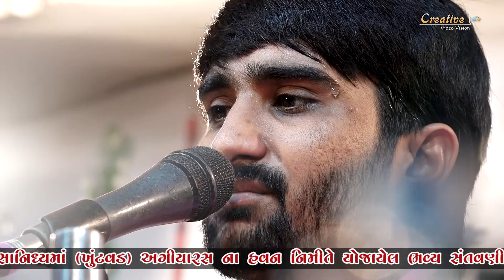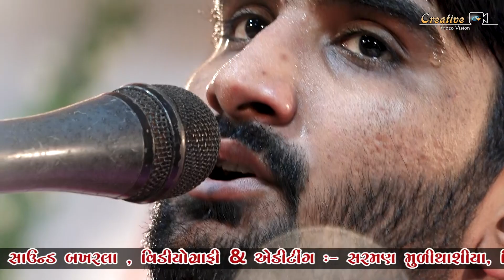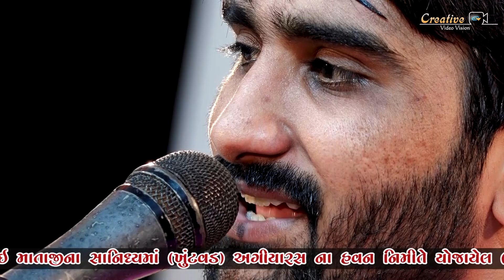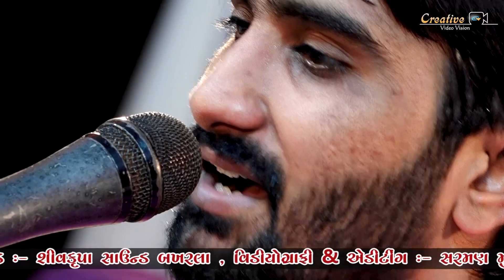HOI MEDO K HOI MA NO TARVEDO || Pareshdan Gadhavi Hit Song 2023 હોય મેળો કે હોય તારો તરવેડો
હોય મેળો કે હોય તારો તરવેડો | Pareshdan Gadhvi |

Madhavpur {Ghed}

VIDEOGRAPHY & EDITING
CREATIVE VIDEO VISION
SARMAN MULIYASHIYA

VENUE:
 CREATIVE VIDEO VISION
              Shop.No. 109, Alpha One Complex,
               Near. Zanzrda Chowakdi, Junagadh.